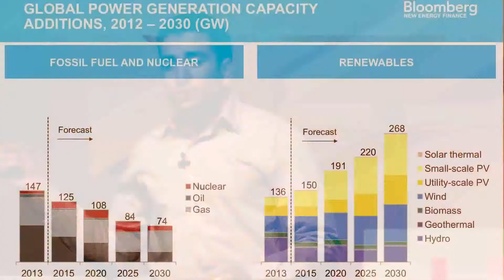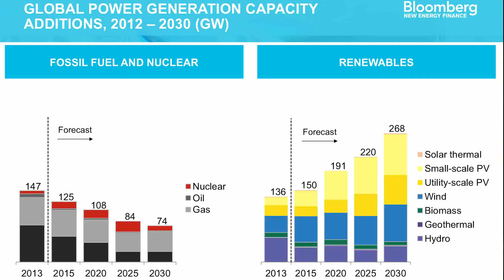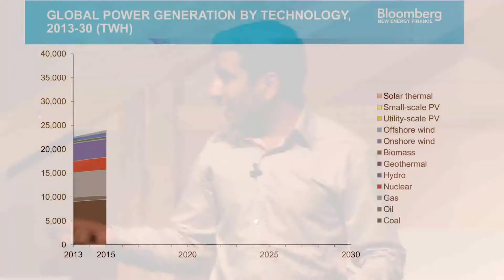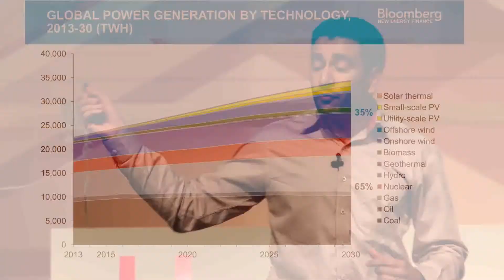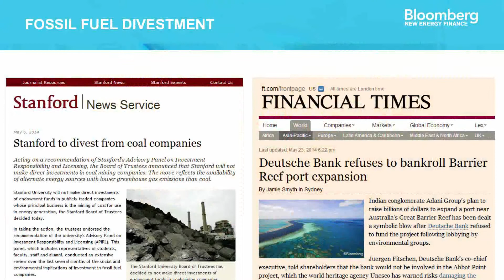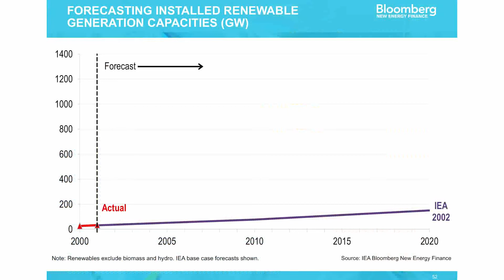A global renewable energy future is now inevitable - Kobad Bhavnagri - HotHouse ENERGY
Are we on the brink of a paradigm shift in global energy?

There may be no one in Australia more clued up on the global energy transition big picture than Kobad Bhavnagri. Kobad heads up the Australian arm of Bloomberg New Energy Finance (BNEF), a global firm that provides “unique analysis, tools and data for decision makers driving change in the energy system”. BNEF are perhaps the world’s most forward-thinking voice championing a clean energy transition to the world of big business and government. And they have the figures to back up their arguments.

BNEF are currently predicting that globally at least two thirds of all new energy investment over the next 15 years will be in renewables, totalling about US$5 trillion. That’s not quite as optimistic as Tony Seba, but then remember that this is coming from a relatively conservative global organisation which deals only with hard facts and figures. To put this unprecedented corporate outlook in perspective it’s worth quoting an article in Clean Technica, who summed it up rather well:

“BNEF’s outlook marks a watershed moment in the world’s energy mix – not just a transformation of how we get our electricity, but the moment global carbon dioxide emissions peak and stop growing”

Kobad will joined us at HotHouse to present his own take the energy transition. He assured us that renewables are now on an unstoppable rise and that fossil fuel industries, whilst they won’t disappear overnight, are certainly on a downward slope. He explained how technology and economics are driving significant disruptive change and real hope for the future. Kobad is a highly informed realist and tends to give rose-tinted speculation a wide berth, so when he paints a picture of a vast global shift towards clean energy then its worth taking notice.